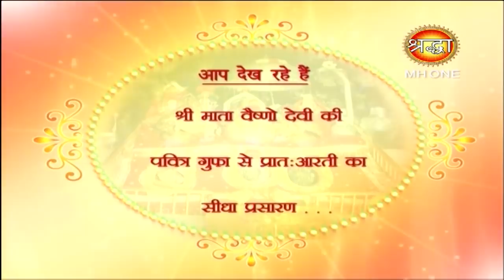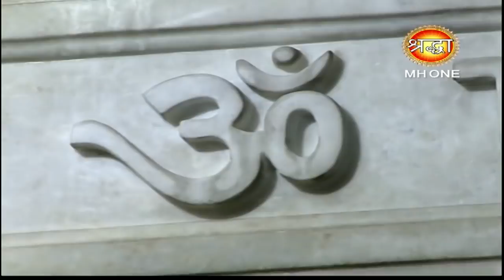Vaishno Devi Morning Aarti || माँ वैष्णो देवी प्रातः आरती || 03 April 2019 || Shraddha MH One